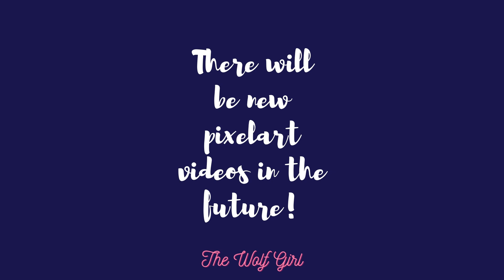Pixel Art Minecraft Steve